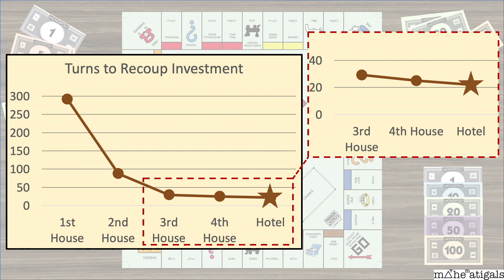The Maths of Monopoly | Mathematigals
You might think a game of Monopoly is pure luck...but did you know maths can help you win?

Created by Caoimhe M. Rooney and Jessica G. Williams (Mathematigals). We are passionate about mathematics education - particularly for young women - and hope our videos showcase fun examples of mathematics in every day life.

Mathematical content inspired by Dr. Hannah Fry & Dr. Thomas Oléron-Evan's book "The Indisputable Existence of Santa Claus".